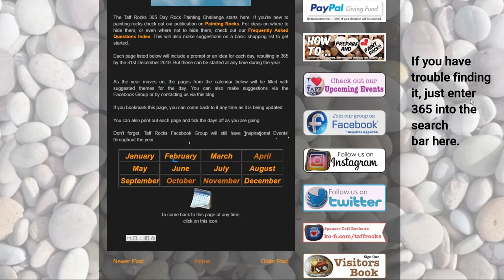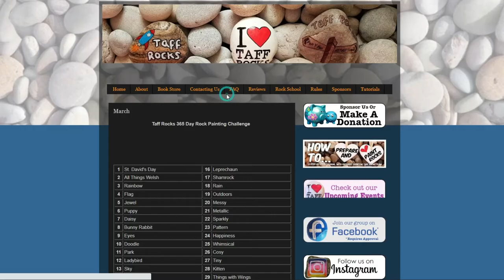365 projects or daily challenge - with Taff Rocks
If, like us, you get stuck thinking of a subject topic to create on your rocks, why not use our 365 day rock painting challenge? You don't have to use it as a daily challenge, you can drop in at any date and time to see what suggestions there are for that date or any random date you select.

Although originally published in late 2018, it is still relevant and gets updates once in a while.

This channel is independently funded. No funds from Taff Rocks the organisation are used to help this channel grow.
Our YouTube support Amazon Wishlist
Amazon Wishlist for miscellaneous products for workshops and community use:

Regularly used casing moulds:
Rayher 3-cavity mould on Amazon
Rayher 6-cavity mould on Amazon
A similar mould available from Devon Dotting on Etsy
Art Stone multi mould 5-cavity from The Happy Dotting Company

Niki's Artwork:
These videos are not tutorials, they are created for the enjoyment of watching.

Equipment used for this video:
Video Camera Camcorder, CamKing FHD 1080P 24.0MP 16X Vlogging Camera with External Microphone Speaker and 3.0 Inch IPS HD Touch Screen Digital Zoom Camera Recorder.
Available from Amazon
Articulating Friction Magic Arm from Amazon
Neewer 2-Pack Photography Table Top Studio LED Lighting Kit with Tripod Base, Orange, Blue and Transparent Color Gel Filters, from Amazon